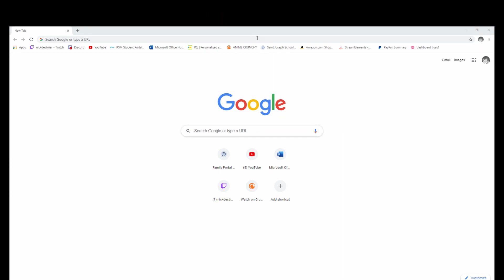Tsukihi Araragi rule 34 speedrun hentai speedrun nsfwspeedrun googlespeedrun